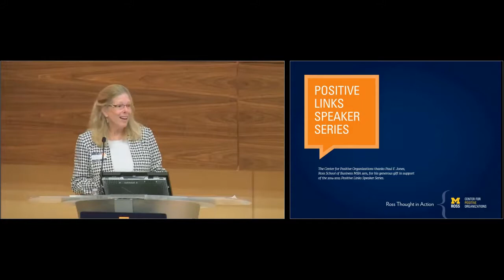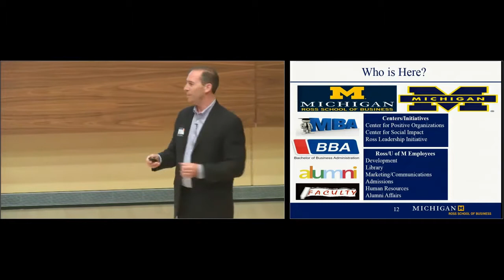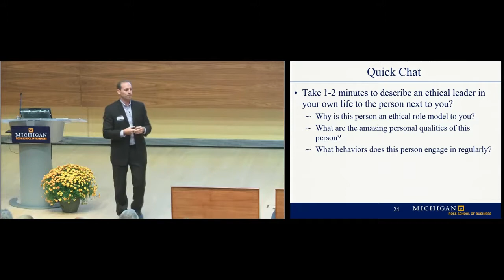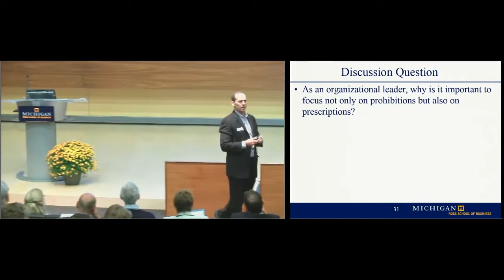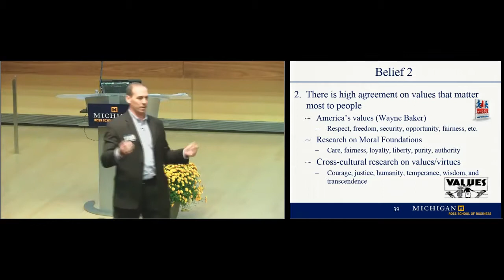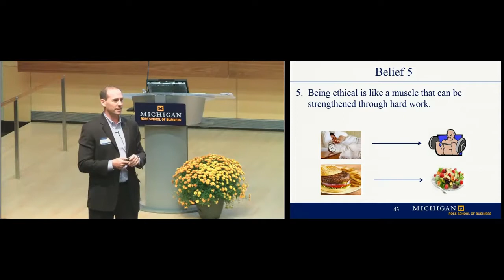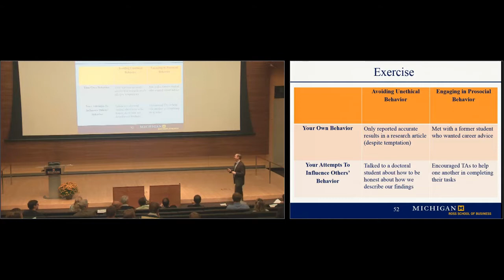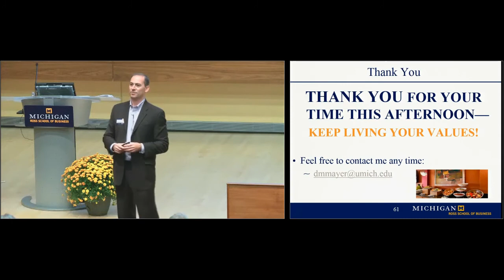Lead an Ethical Organization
Dave Mayer, "Lead an Ethical Organization"